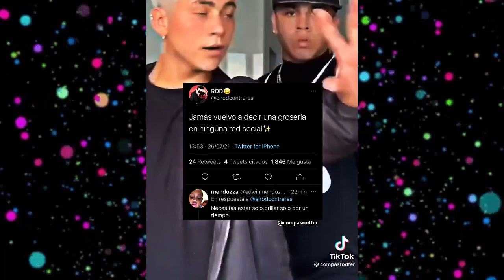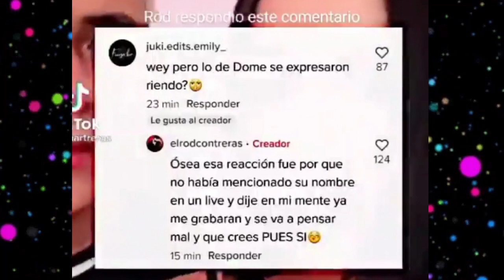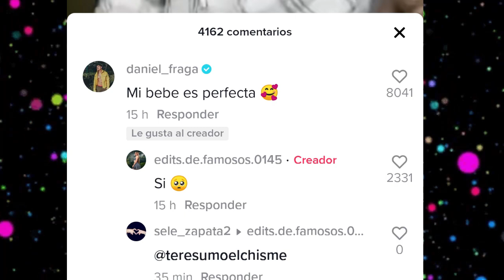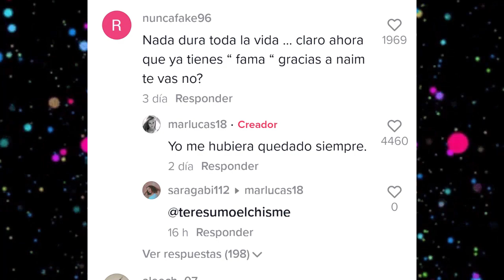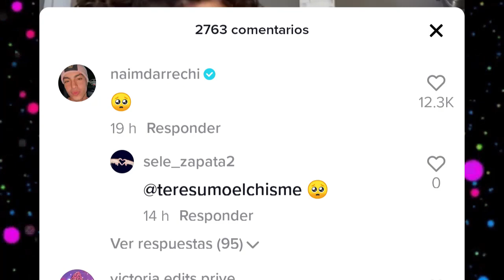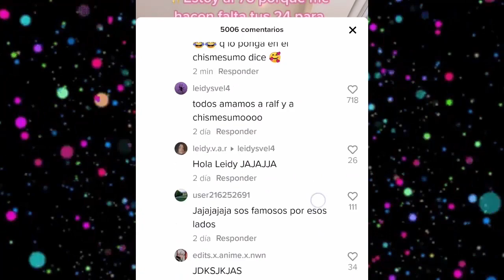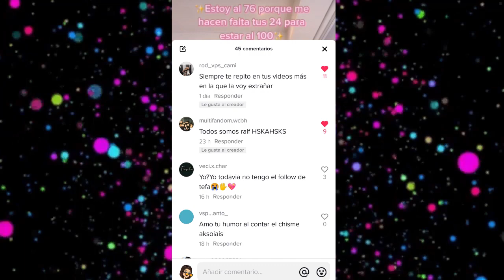CHISMESUMO#144 DOME voladora/ CESAR llama mentiroso AGUS/ RALF nos etiqueta/ Mamá KEVLEX quedó 👁👄👁